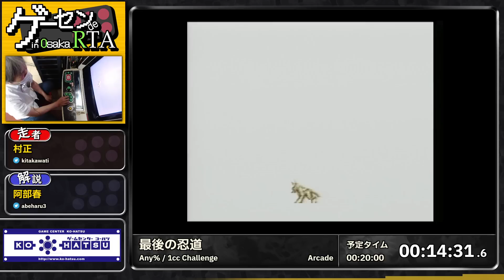最後の忍道 - ゲーセン de RTA in 大阪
2022/10/2に行われた『ゲーセン de RTA in 大阪』の最後の忍道のRTAです。

カテゴリ:Any％ / 1cc Challenge